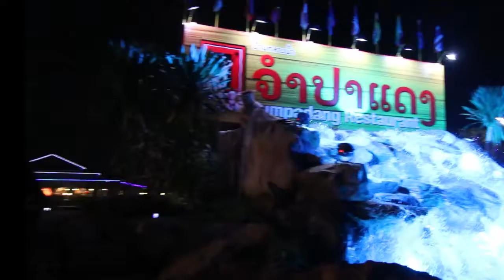บ้านกลางน้ำ จำปาแดง